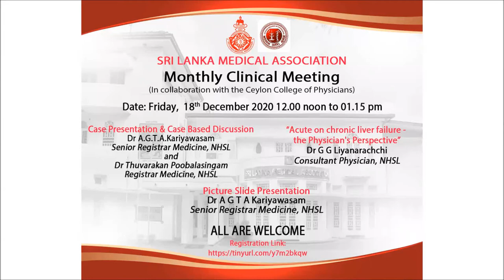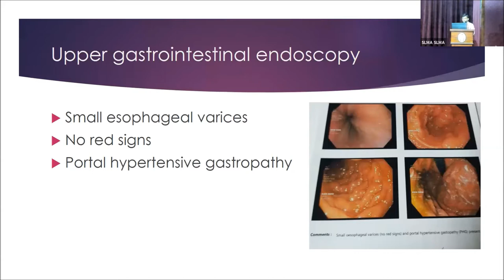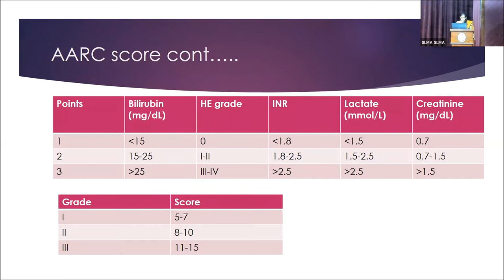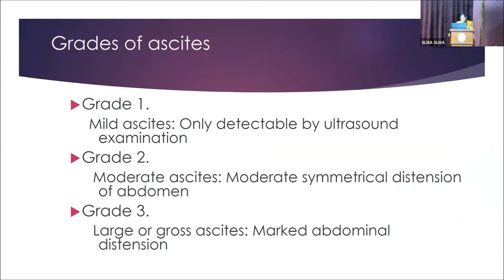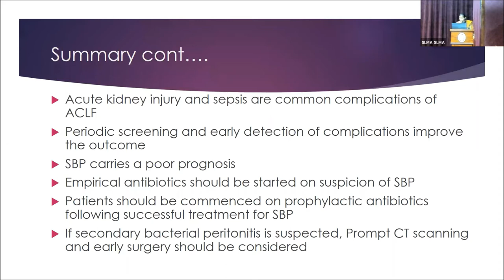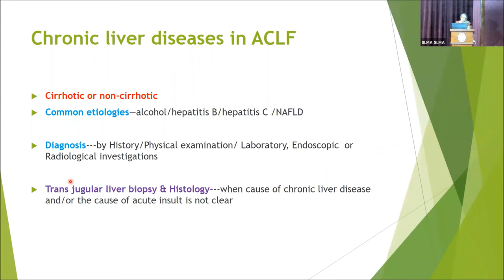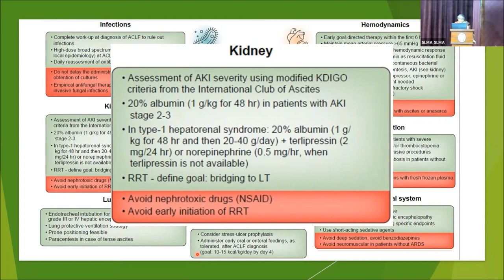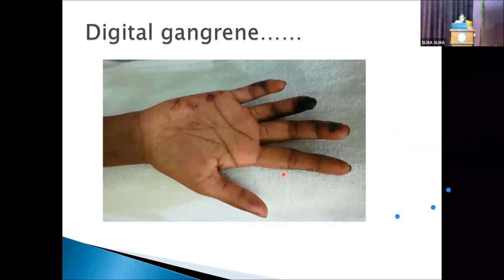Monthly Clinical Meeting 18.12.2020